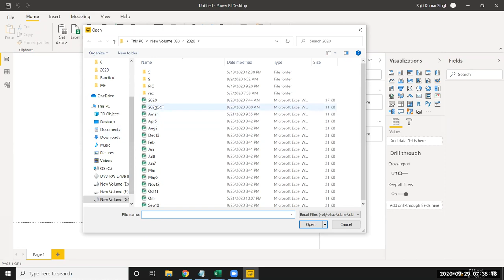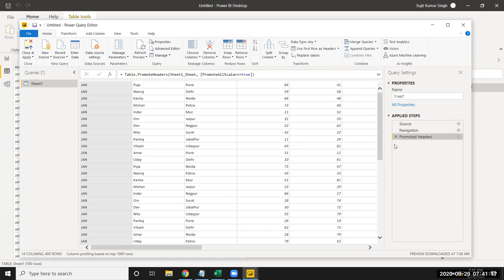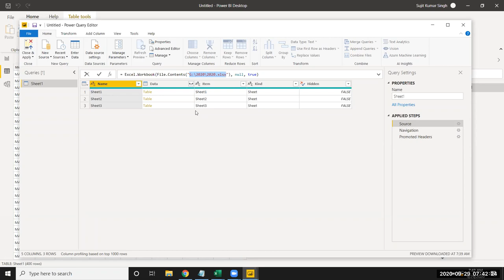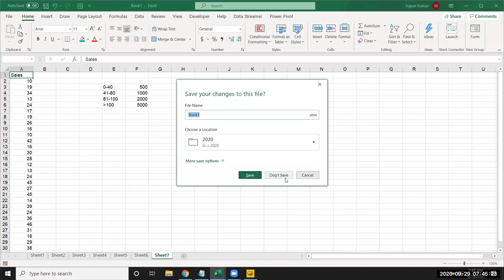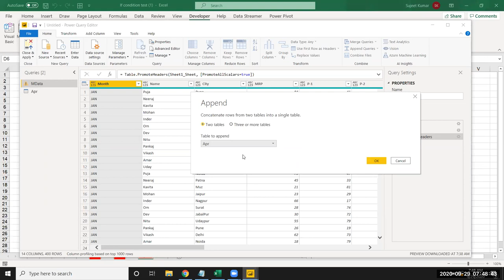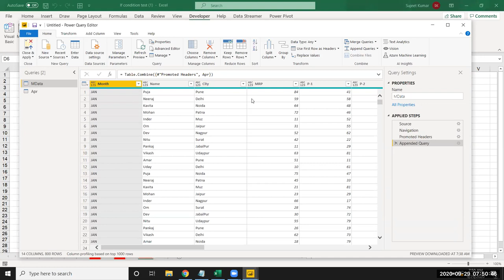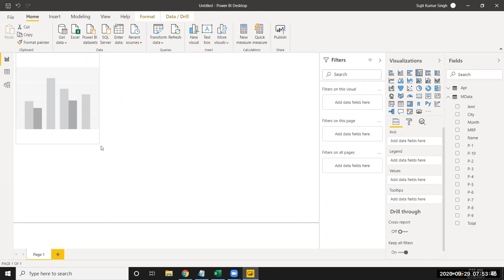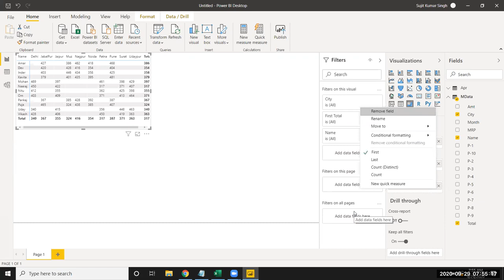Power BI - Power Query in Hindi